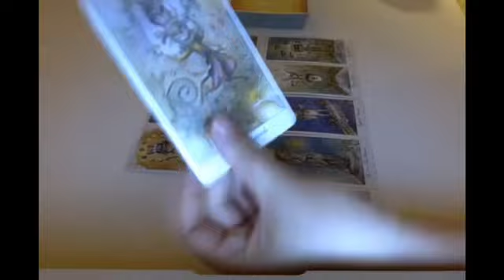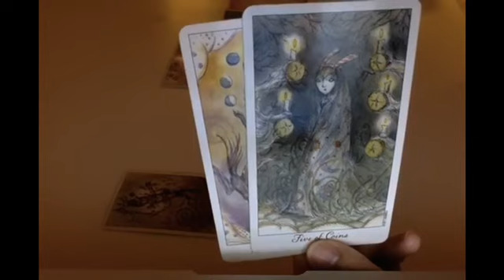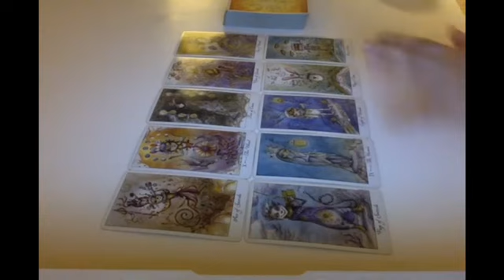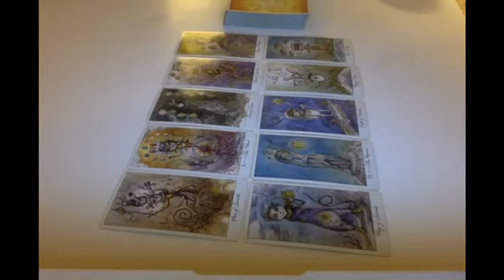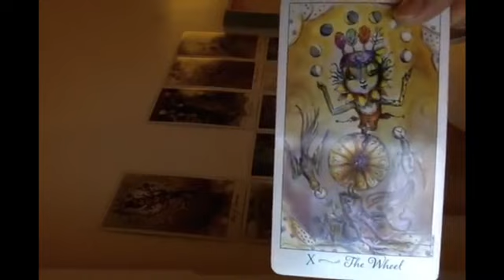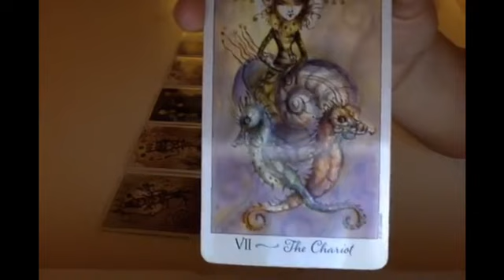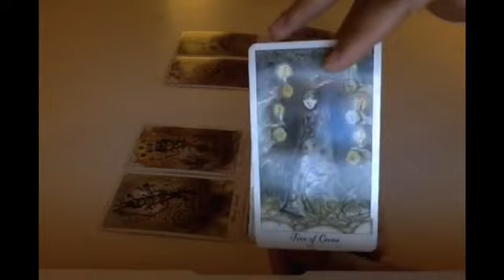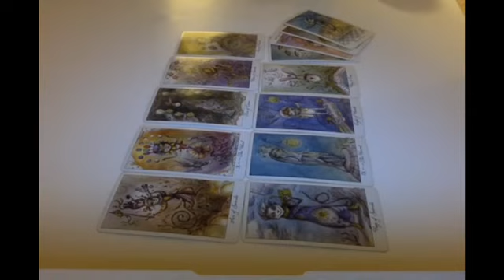CANCER ♋️ YOU MIGHT NOT SEE IT NOW, BUT YOU ARE ABOUT TO HAVE IT ALL🤩 APRIL 2023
Cancer Love
Cancer 2023
Cancer today
Cancer April